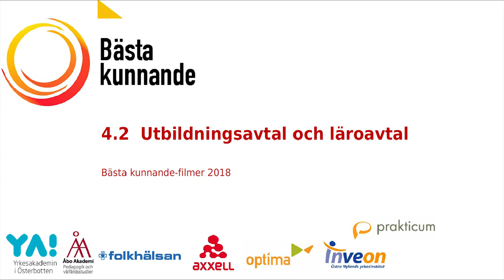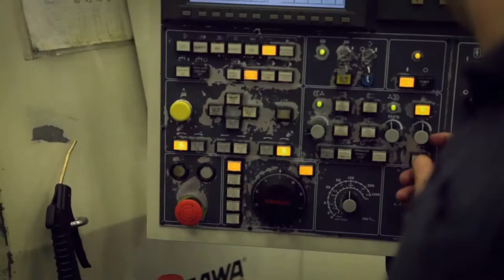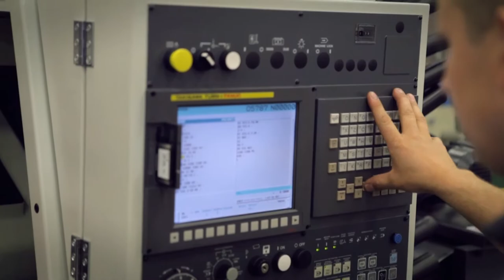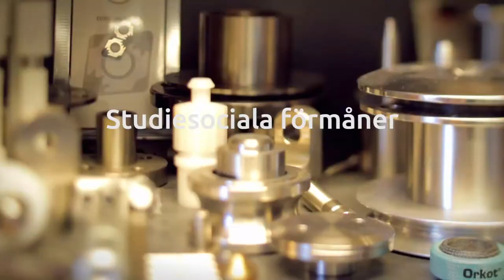Förvärvande av kunnande – utbildningsavtal och läroavtal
Optima

Bästa kunnande-filmer 2018